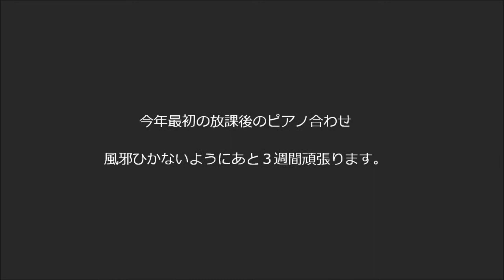H．Ｅｃｃｌｅｓ sonata, Ｇ．Ｈ．Ｆｉｏｃｃｏ alleｇro, Ｊ．Ｐａｃｈｅｌｂｅｌ canon エックレス・フィオッコ・ハッヘルベル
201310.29.放課後の練習。　H．Ｅｃｃｌｅｓ　"Ｓｏｎａｔａ"、Ｇ．Ｈ．Ｆｉｏｃｃｏ "Ａｌｌｅｇｒｏ"　（ ｓｕｚｕｋｉ №１８、弦:：Chromcor ）、Ｊ．Ｐａｃｈｅｌｂｅｌ　"Ｃａｎｏｎ"　ヴァイオリン三重奏。